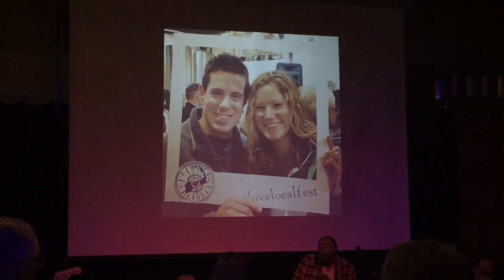Remembering Officer Sean Gannon